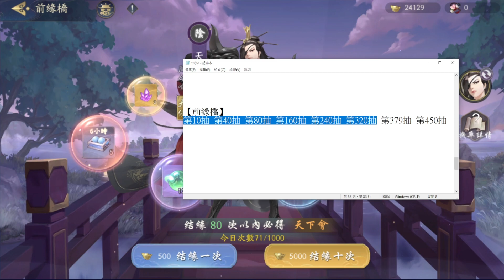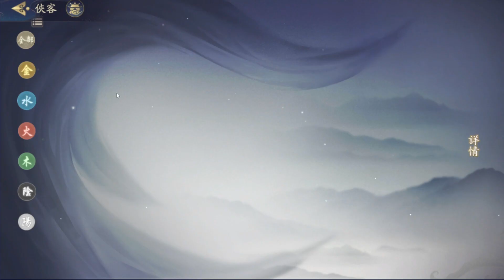【放肆武林】前緣橋再抽71抽共第450抽天下會上彩！都市傳說已經失效！？《阿貝Mr. Bay》